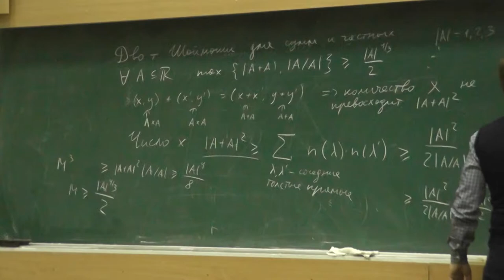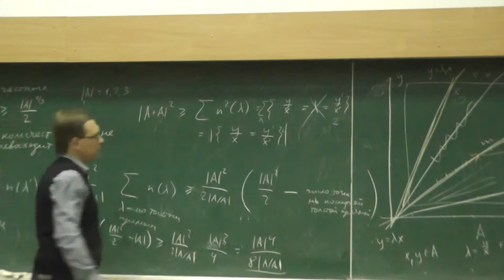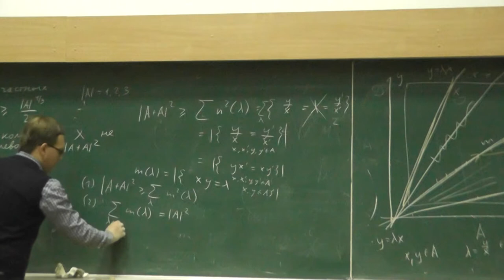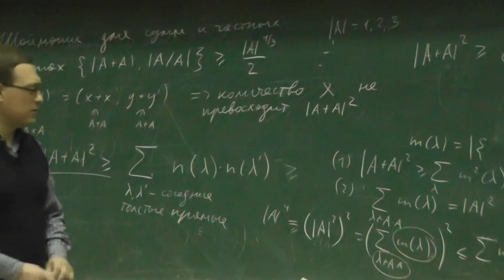9 Доказательство теоремы Шоймоши для сумм и произведений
Шкредов Илья Дмитриевич.